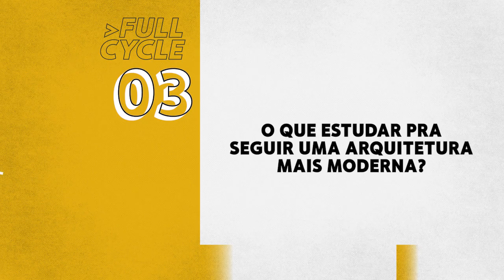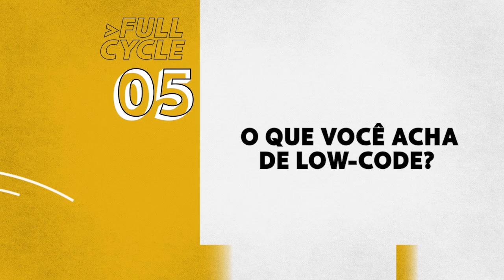DevOps, Kubernetes, Arquitetura, Low Code e Microsserviços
Na segunda edição do Pergunta Full Cycle respondemos 10 perguntas focadas em DevOps, Kubernetes, arquitetura de software, microsserviços, trabalhar depois dos 40 e muito mais.

Perguntas:
00:00 Introdução
01:32 Quais os Pilares para ser um bom profissional de Devops?
06:26 Docker ou hospedagem normal?
07:50 O que estudar para seguir uma arquitetura mais moderna?
09:56 Com criar aplicações para aguentar muitas requisições?
12:42 O que você acha de LOW-CODE?
15:17 Como gerenciar a autenticação em aplicação distribuida?
19:39 Qual a grande vantagem no uso do Kubernetes?
21:58 Quais as melhores técnicas de deployment utilizadas atualmente?
25:03 Quais as perspectivas de mercado para developers de 40 anos ou mais nos próximos anos?
26:57 Como você faz para se manter atualizado em todas essas tecnologias?
28:39 - Quais as melhores práticas para se trabalhar com microsserviços?